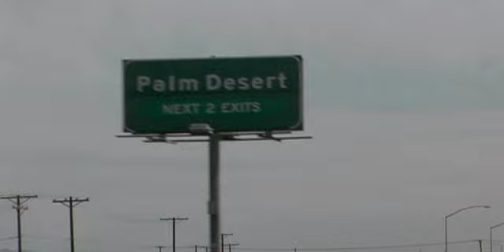Celebrity Golf Segment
A golfer turns 40 and decides to try to become a professional golfer.  This celebrity segment is part of the feature film THE BACK NINE

Featuring Meatloaf, Chris O'Donnell, George Lopez and Taylor Hicks, our golfer hero gets some harsh feedback on his quest.